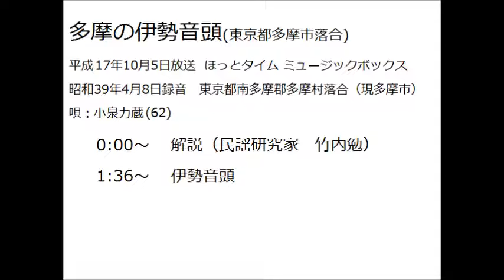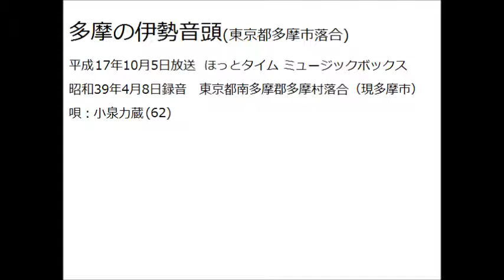多摩の伊勢音頭(東京都多摩市落合) 昭和39年録音 フルバージョン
東京都南多摩郡多摩村落合（現：多摩市落合）の万作踊りで踊られた伊勢音頭。
昭和39年4月8日録音
唄：小泉力造(62)
平成17年10月5日 NHK第一放送　ほっとたいむミュージックボックスで放送された。

(ハご祈祷じゃ　ご祈祷じゃ)
ハアー伊勢はナーエ　津でもつ　津は伊勢でもつ
尾張サーヨー　名古屋は　ヤンレ　城でもつ
コラコラ　ヤートコセー　ヨーイヤーナハハ
アリャリャン　オヤ　コレワイサー
コーノ　ヤーレサンノ　セー

(まだまだ　ご祈祷だ　ご祈祷だ)
ハアー前のナーエ　門より　この座をさして
オヤ七福神が　舞い込んで　ぐる輪に並んで　お酒盛り
布袋に福禄　毘沙門よ　それに続いて　寿老人
弁天様の　お酌にて　飲めよ大黒　させ恵比須
中でナーエ　鶴亀　ヤンレ　舞い遊ぶ

ハアーかわいナーエ　男と　添いたさままに
オヤ白山様へと　願をかけ
茶断て　塩断て　どこまでも
オヤ三七　二十一日の　断食までも　したなれど
それでも添えない　縁なれば
神もナーエ　仏も　ヤンレ　あるものか